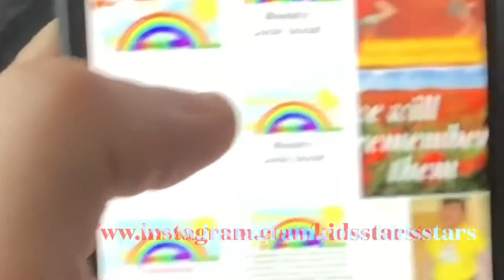Harry | Tuesday 24 January 2023 | Kids Stars